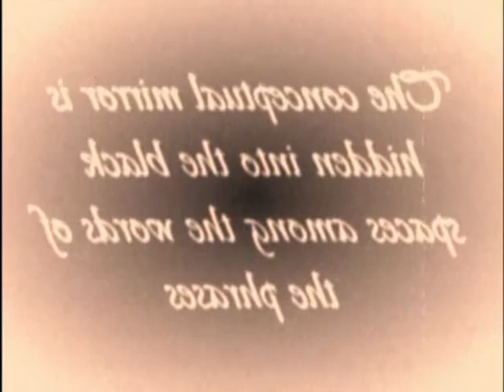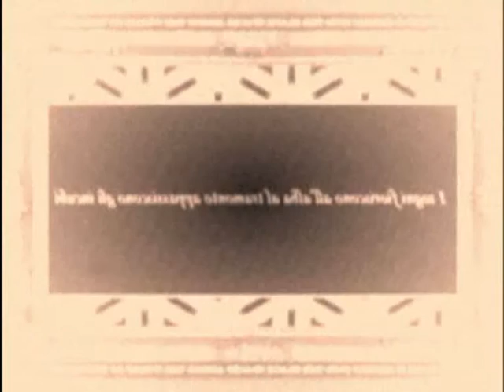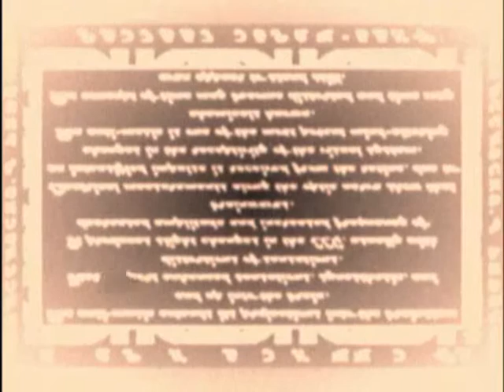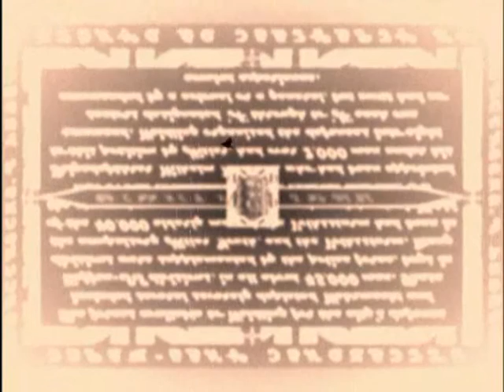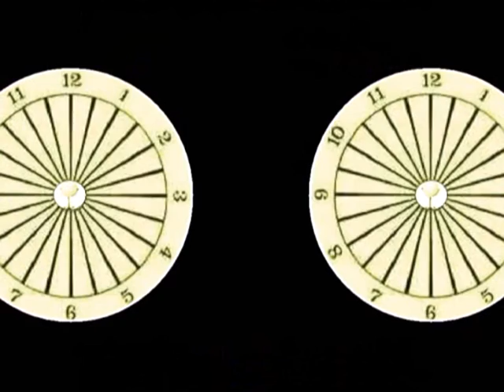OpticalCircusSequence - Dream Division video 3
Optical Circus Sequence Project by Figuranelsonno 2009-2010 Over High Hyperfeedback Sound Electronic Industrial Noise Psychedelic Anti-Music. Dedicated to M., my cat (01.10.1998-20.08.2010). STATO DI SURREALTA' N. 13122010.